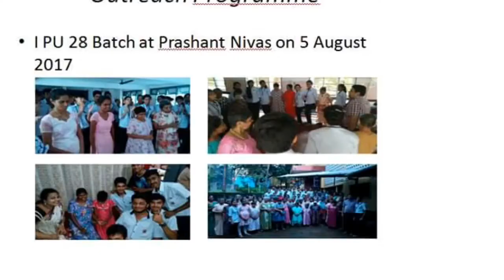St Aloysius PU College perfect place for excellent education